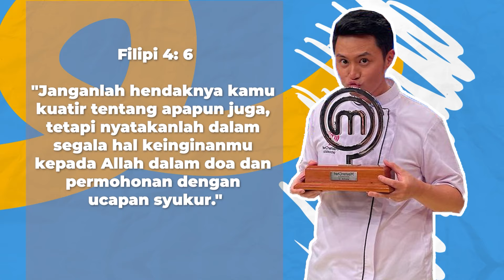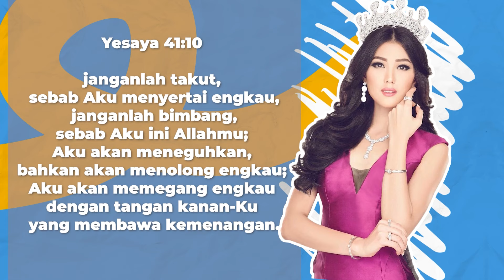GIO JUARA MASTERCHEF DOA DAN TANYA TUHAN AKU MASAK APA? | GIO MASTERCHEF x NATASHA